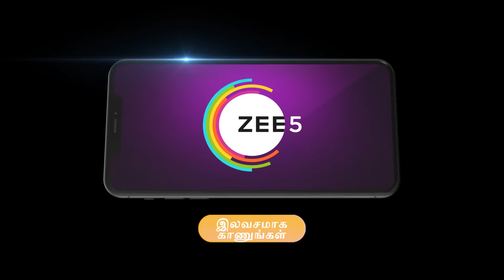Maari | Ep - 243 | Webisode | May, 10 2023 | Ashika Padukone, Adarsh, Sairabanu | Zee Tamil